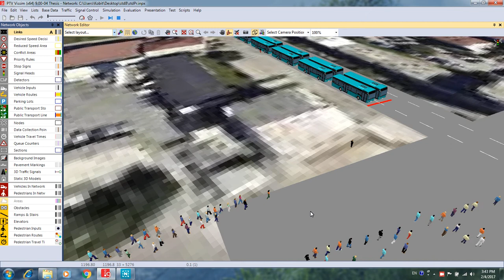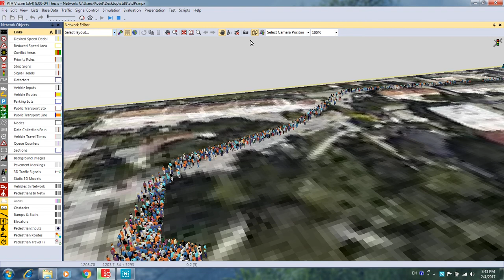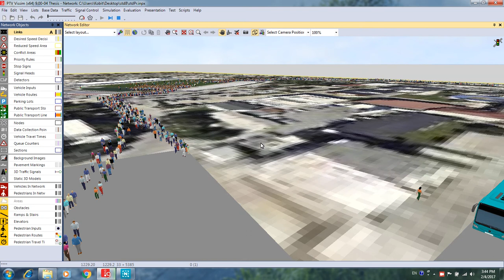Stadiumi i Prishtinës-Fußballstadion Prishtina-Pristina City Stadium-PTV VISSIM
Stadiumi i Prishtinës-Fußballstadion Prishtina-Pristina City Stadium
Public: